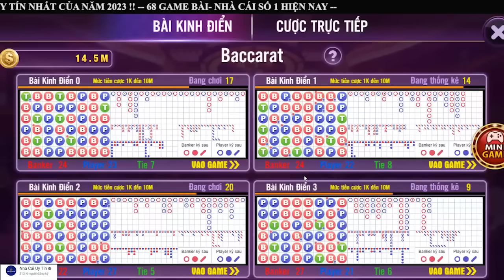Nhà cái uy tín - Mẹo ăn non tài xỉu chắc kèo khiến nhà cái khóc thét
Như ở tiêu đề video , Tôi hướng dẫn bạn cách chọn nhà cái uy tín sao cho hiệu quả có thể kiếm được tiền từ các nhà cái uy tín hiện nay như go88, sunwin , 68 game bài đặc biệt rất hiệu quả đối với các nhà cái uy tín mới.

Đây là các nhà cái uy tín đang nhiều người chơi và tải xuống nhất hiện nay nên có sự yên tâm khi chơi.
Nhà Cái Uy Tín nạp rút nhanh chóng và cầu kèo tài xỉu rất chuẩn.

© Bản quyền video thuộc về kênh Nhà Cái Uy Tín